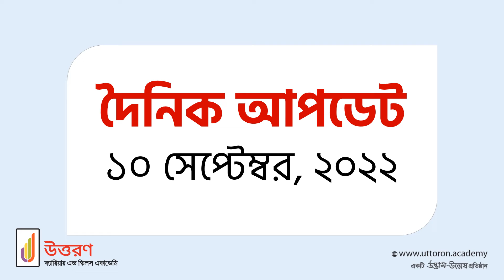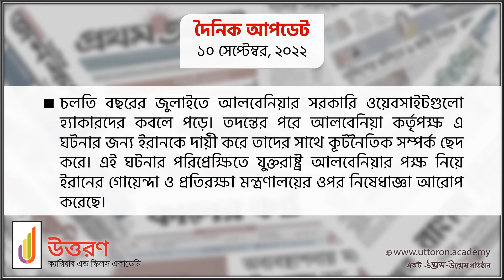দৈনিক আপডেট | ১০ সেপ্টেম্বর, ২০২২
✅ দেশে ব্যবহৃত জ্বালানি তেলের ৭৫ শতাংশই ডিজেল। বছরে চাহিদা প্রায় ৪৬ লাখ টন, যার ৮০ শতাংশই সরকার সরাসরি আমদানি করে।
✅ লেখক ও গবেষক ড. আকবর আলি খান মিরপুরের শহীদ বুদ্ধিজীবী কবরস্থানে চিরনিদ্রায় সমাহিত হলেন। জানাজা শেষে এই বীর মুক্তিযোদ্ধাকে রাষ্ট্রীয় মর্যাদায় গার্ড অব অনার দেওয়া হয়।
✅ আত্মরক্ষার স্বার্থে আগেই পারমাণবিক হামলা চালানোর অধিকারের বিধান যুক্ত করে নতুন একটি আইন পাস করেছে উত্তর কোরিয়া।
✅ জাতিসংঘ মহাসচিব আন্তোনিও গুতেরেস দুই দিনের সফরে গতকাল শুক্রবার পাকিস্তানে গেছেন। গতকাল দেশটির বন্যাবিধ্বস্ত অঞ্চল পরিদর্শন করেন তিনি।
✅  রানি দ্বিতীয় এলিজাবেথের মৃত্যুর পর তাঁর বড় ছেলে ৭৩ বছর বয়সী চার্লস নিয়ম অনুযায়ী নতুন রাজা হয়েছেন।
✅ সিরিয়ার উত্তর-পশ্চিমাঞ্চলে আল-কায়েদা সমর্থিত সিরীয় জঙ্গিগোষ্ঠী নুসরা ফ্রন্টের অবস্থান লক্ষ্য করে গত বৃহস্পতিবার বিমান হামলা চালিয়েছে রাশিয়া। এতে কমপক্ষে ১২০ জন নিহত হয়েছে।
✅ লাদাখে প্রকৃত নিয়ন্ত্রণরেখার (এলএসি) গোগরা-হট স্প্রিং এলাকা থেকে ভারত ও চীনের সেনা সরিয়ে নেওয়ার প্রক্রিয়া আগামী সোমবারের মধ্যে শেষ হবে। ভারতের পররাষ্ট্র মন্ত্রণালয় জানিয়েছিল, সেনা অপসারণের কাজ শুরু হয়েছে।
✅ চলতি বছরের জুলাইতে আলবেনিয়ার সরকারি ওয়েবসাইটগুলো হ্যাকারদের কবলে পড়ে। তদন্তের পরে আলবেনিয়া কর্তৃপক্ষ এ ঘটনার জন্য ইরানকে দায়ী করে তাদের সাথে কূটনৈতিক সম্পর্ক ছেদ করে। এই ঘটনার পরিপ্রেক্ষিতে যুক্তরাষ্ট্র আলবেনিয়ার পক্ষ নিয়ে ইরানের গোয়েন্দা ও প্রতিরক্ষা মন্ত্রণালয়ের ওপর নিষেধাজ্ঞা আরোপ করেছে।